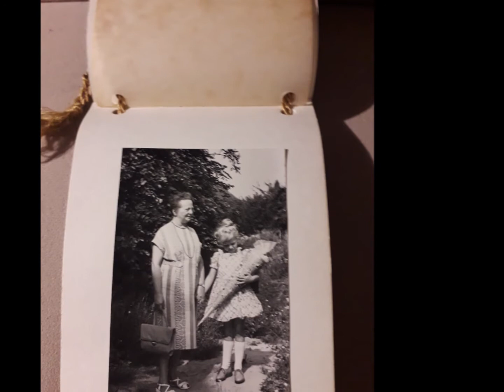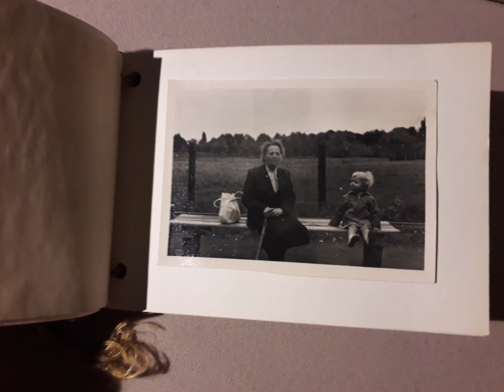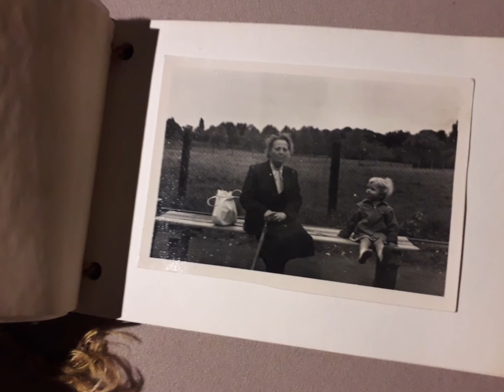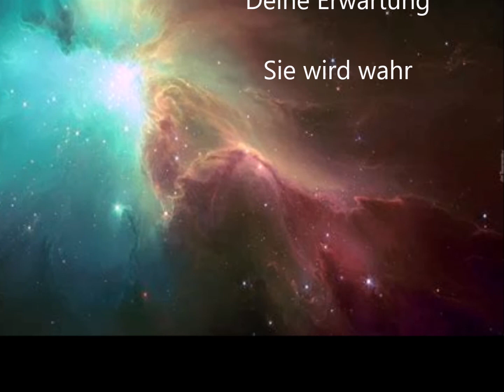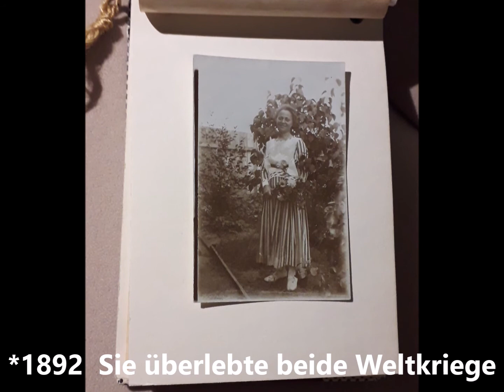Daheim 3 - Großmutter und der Zauberlehrling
Hat es einen tieferen Sinn, wenn die Großmutter Goethes Zauberlehrling rezitiert? Gibt es Gott oder ist die kosmische Ordnung reine Physik?

"Es gibt Dinge zwischen Himmel und Erde, Horatio, von denen sich eure Schulweisheit nichts träumen läßt."

Dies sagte schon William Shakespeare (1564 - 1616)  in der Tragödie "Hamlet, Prinz von Dänemark".